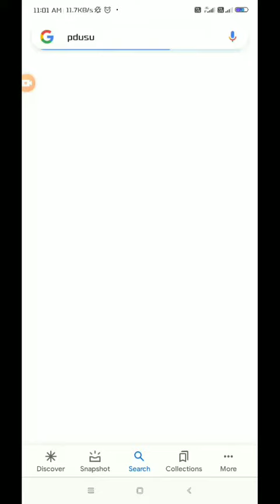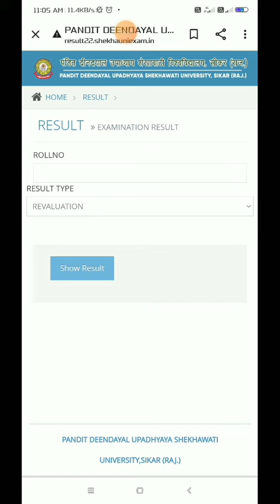BEd. Part 1 & Part 2 Revaluation Result | बीएड 1st ईयर & 2nd ईयर रिचेक रिज़ल्ट जारी